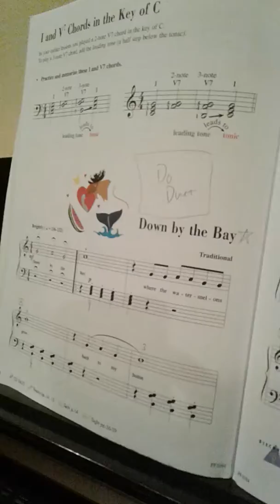down by the bay_students of path phan